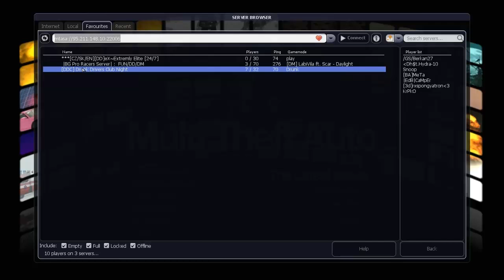Let's Play - MTA [Multi Theft Auto] w/ Metallchu Craft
Hope ejoyed : ]]